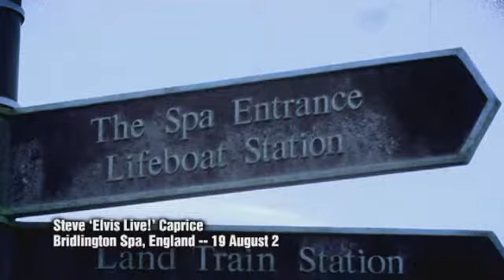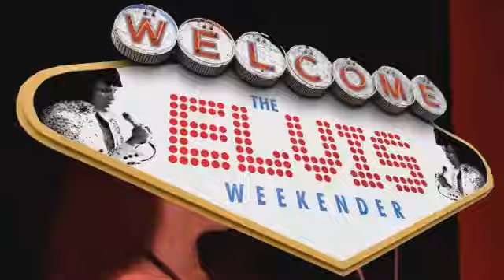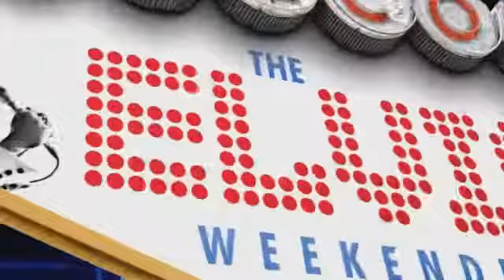Steve Caprice Elvis Weekender Launch Party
Elvis live on Tour Concert for Elvis Weekender Launch Party